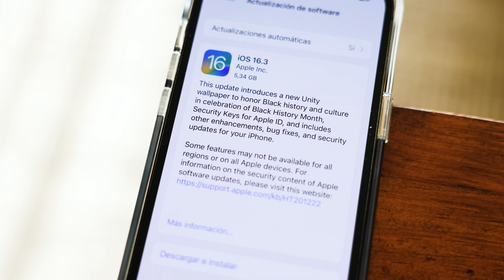Novedades sobre los próximos iPhone, iOS 16.3.1 y más noticias Apple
Como cada semana, os traemos el repaso a las noticias más recientes sobre Apple. Esta semana hablamos sobre los últimos rumores del iPhone, en concreto sobre una posible versión Ultra que llegaría como modelo alternativo a los iPhone 16 Pro y 16 Pro Max y sobre la cámara periscopio que también llegaría a estos.

También hablamos del futuro del Mac Studio, del Apple Watch Ultra y sobre la próxima versión de iOS 16 que llegará el iPhone.